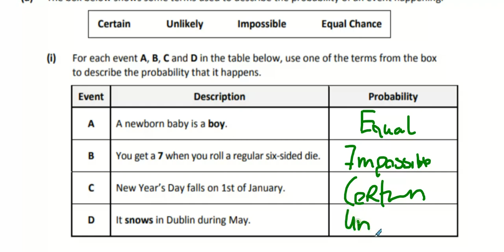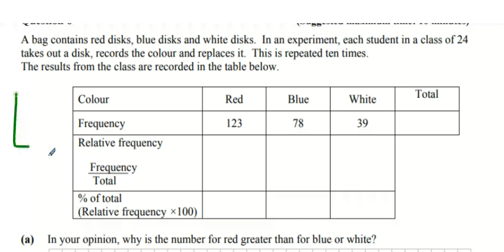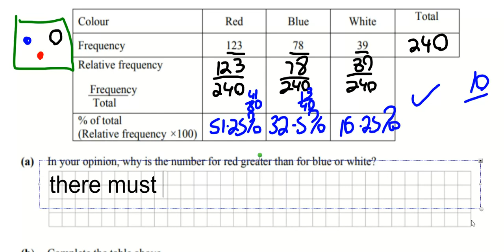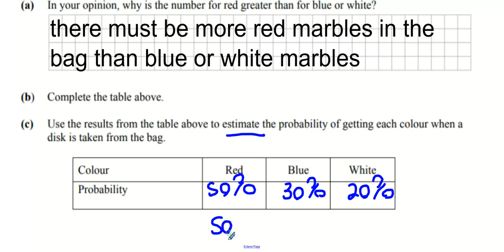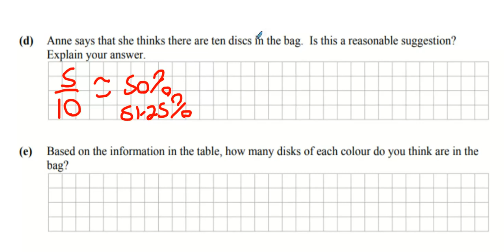1st easter test q12q13q14q15q16q17q18